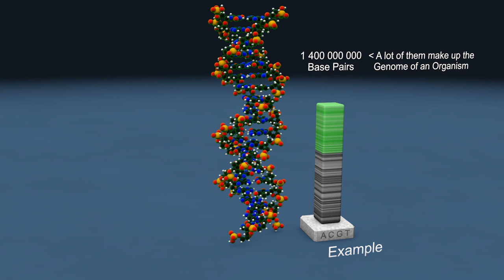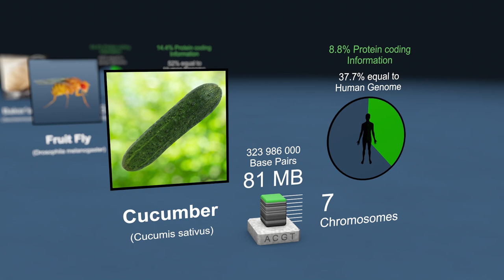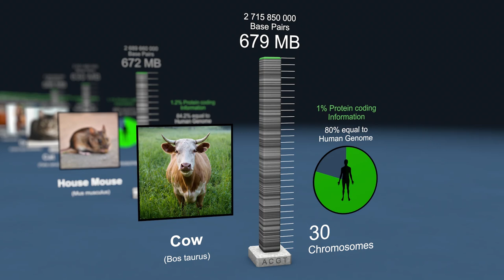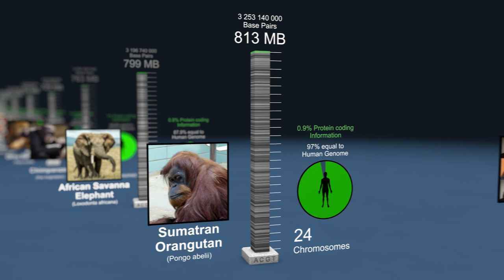Genome Comparison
Dear World,
No matter how people keep on judging each other for the color of their skin or other features, science tells us we are the same.
Not only within our own species, we also share more with other species than you might think. When looking at genomes we also learn that nature has no plan. Whatever works. All the beauty in nature has this foundation. There is a lot you can learn from this. The important part is to do something. Throw things on the wall and see what sticks. You will fail a lot. Just move on and try something else. There is no other way.